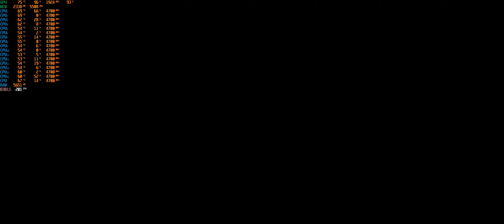Crysis 2 // I9 9900K 4.7Ghz // 16GB DDR4 RAM // MSI GTX 1080Ti OC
Bármi kérdésed, kérésed van írj nyugodtan!

Intel I9 9900k 4.7Ghz L3 cache: 16Mb | Cooler:NZXT Kraken X62 (2x140mm Akasa Apache)

KINGSTON HyperX PREDATOR 16GB [2x8GB] 3200MHz CL16 DDR4 KIT (HX432C16PB3K2/16)

MSI GTX 1080Ti GAMING X 11GB DirectX:12  ShaderModell: 5 2012/11616 Mhz

GIGABYTE Z390 AORUS ELITE

Kingston UV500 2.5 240GB SATA3 SUV500/240G x2

Toshiba P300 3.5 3TB 7200rpm 64MB SATA3 HDWD130UZSVA x2

Lian Li Alpha 330

Cooler Master MWE Gold 750W (MPY-7501-AFAAG)

LG 34UC79G-B 34" Full HD 2560x1080

logitech Prodigy g203

Logitech G920

Logitech Dual-Action Controller

Microsoft Xbox 360 Controller x2

Spirit of Gamer Elite K10